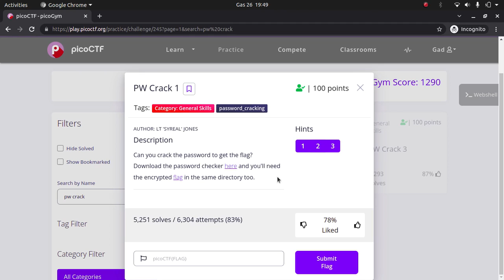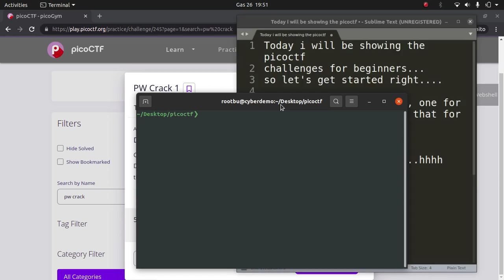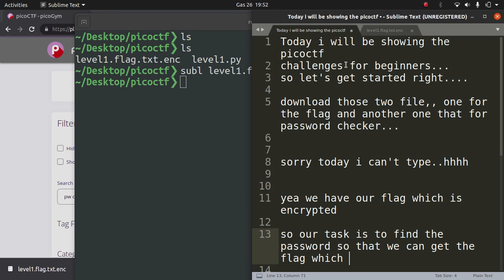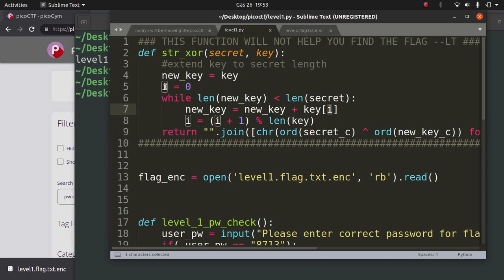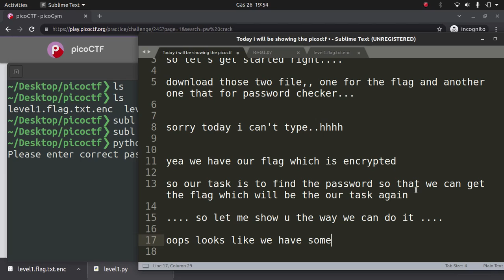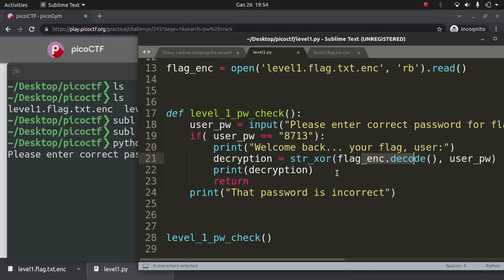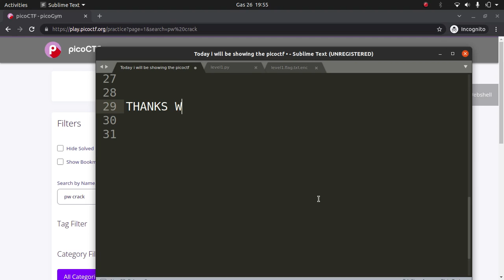Picoctf challenge (pw crack1) walkthrough || Beginner PicoMini CTF